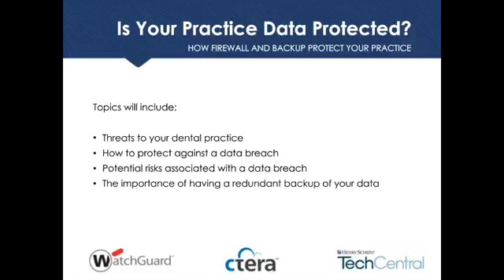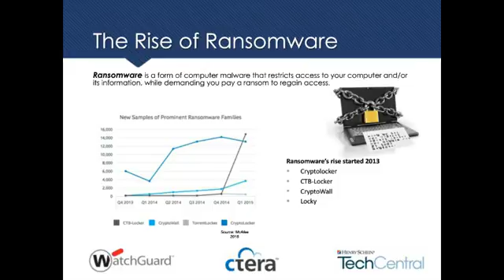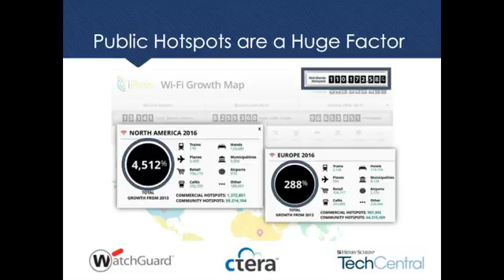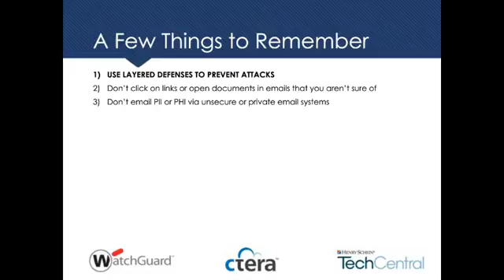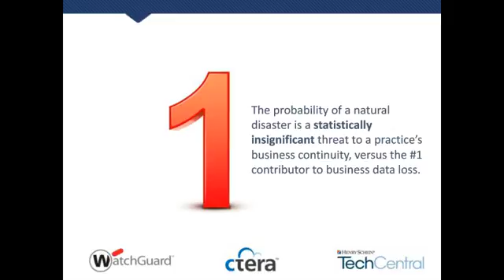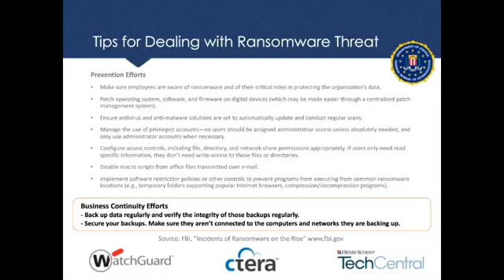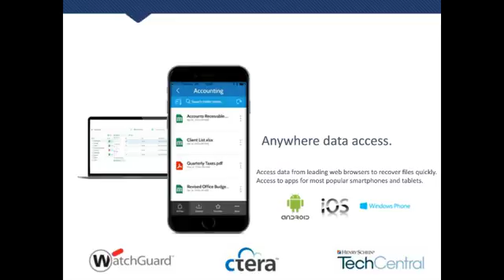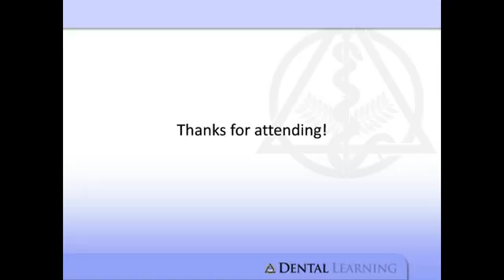Is Your Practice Data Protected?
Topics will include:

• Threats to your dental practice
• How to protect against a data breach
• Potential risks associated with a data breach
• The importance of having a redundant back up of your data